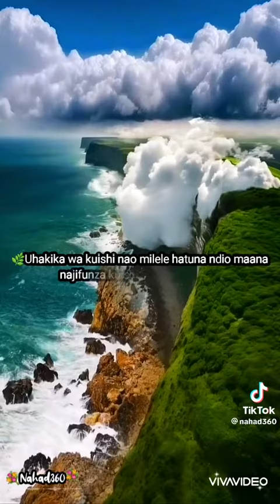Neno LA mwisho Kwa Adui